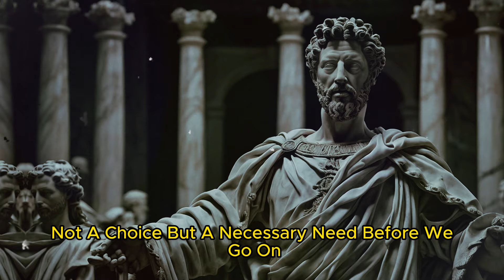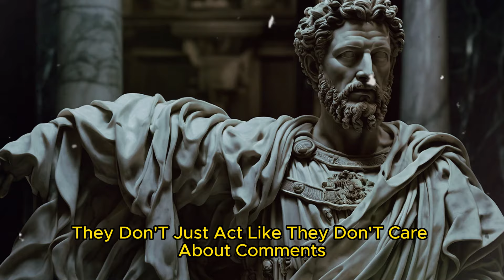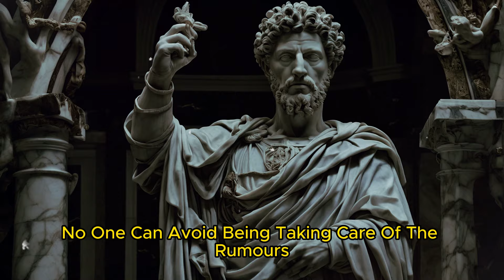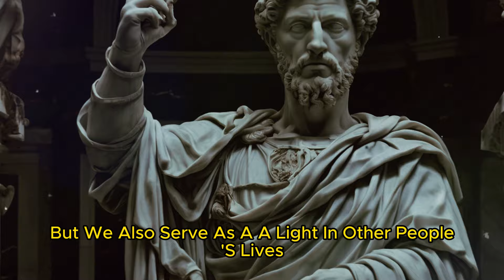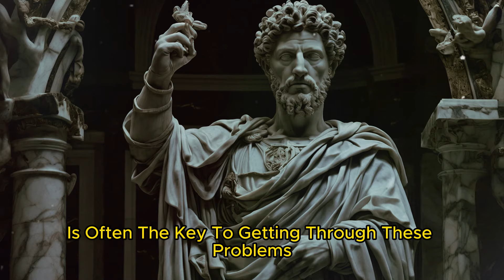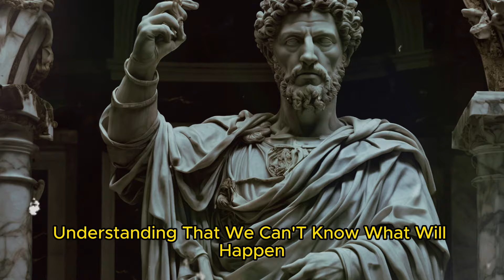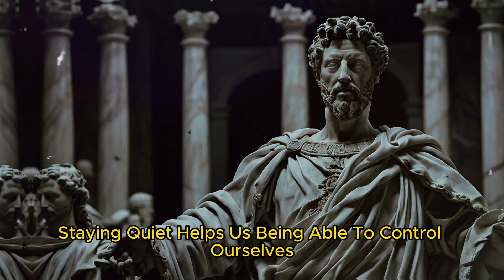9 Situations always must MUTELESS - LOCK YOUR MOUTH (Stoicism)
9 Situations always must MUTELESS - LOCK YOUR MOUTH (Stoicism)